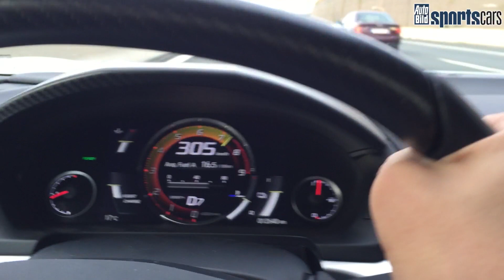Honda NSX: mit 309km/h über die Autobahn!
Anschnallen, bitte! Der Honda NSX entfesselt seine ganze Kraft auf der Autobahn! Mit Tempo 309 jagt der Japaner über die Autobahn.